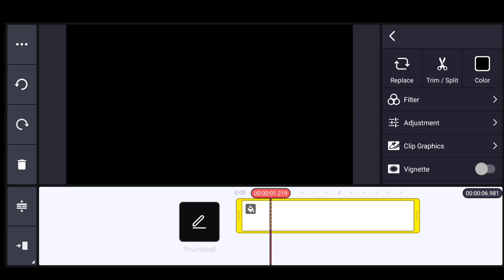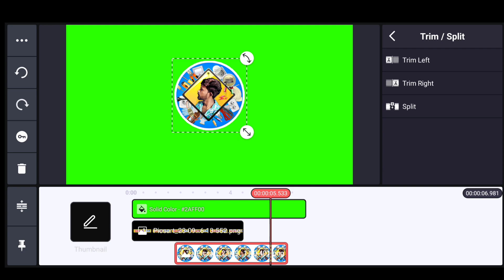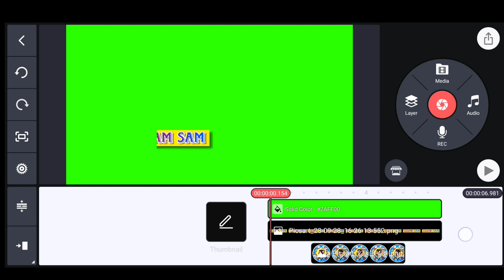How to make LOGO in mobile l kinemaster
youtube channel watermark

how to make channel name watermark

channel watermark youtube

how to make watermark for youtube channel

how to create youtube channel video watermark

youtube channel video watermark

how to make channel watermark

watermark for youtube channel

create watermark for your youtube channel

how to add channel watermark on youtube
How to add watermark on YouTube channel
Green screen watermark
Zee tamil  anna serial promo